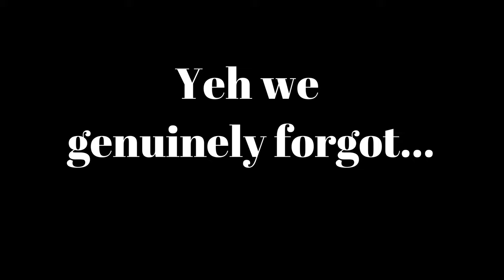Cooking Up a Groove 2 - Electric Groovaloo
How do Flat Moon make such delicious tunes? Find out in the latest installment of Cooking Up a Groove.